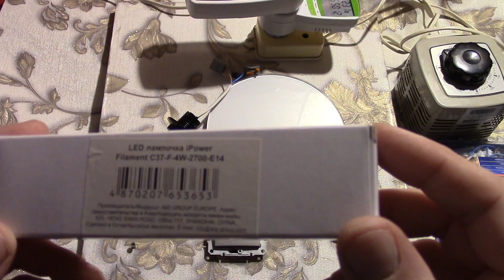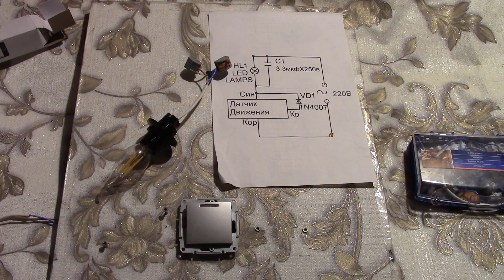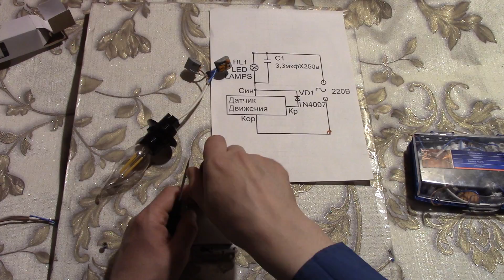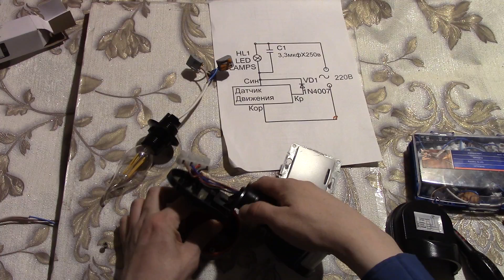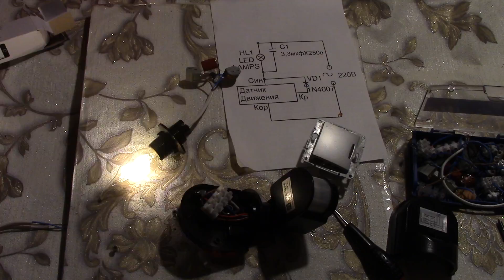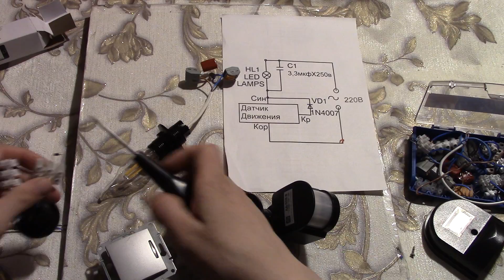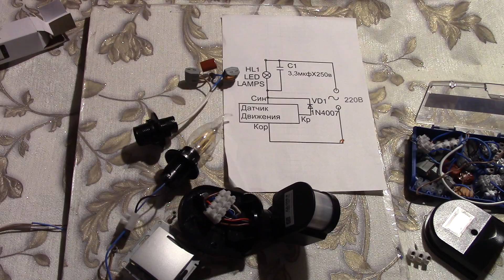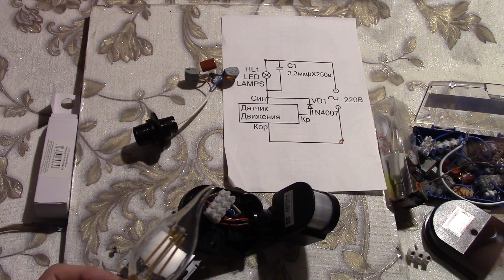Лампа светодиодная iPower "Filament", цоколь Е14, 4W, 2700К .